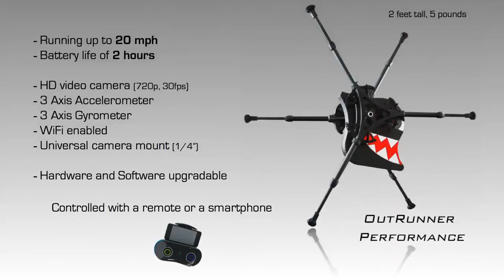OutRunner é o primeiro robô de corrida com pernas do mundo disponível comercialmente.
OutRunner is the world’s first commercially available legged running robot. OutRunner é o primeiro robô de corrida com pernas do mundo disponível comercialmente.

Inspirados na biomimética, os robôs OutRunner imitam o comportamento de animais, reproduzindo padrões de passos e distribuição de massa/comprimento semelhantes. Com um centro de massa mais baixo que o eixo de rotação da perna, eles exploram um efeito de flutuação, garantindo estabilidade sem a necessidade de sensores caros ou algoritmos complexos. A eficiência energética é alcançada utilizando o mesmo princípio observado em animais.

As pernas funcionam como um sistema de armazenamento de energia, conservando energia potencial e cinética durante a corrida. Assim, o OutRunner opera por 2 horas, enquanto um carro RC com a mesma bateria dura em média apenas 20 minutos.

O controle de direção é realizado ao deslocar o centro de massa, fazendo com que o robô se incline e induza uma curva, semelhante ao que ocorre em uma bicicleta. Esses são os conceitos fundamentais que sustentam o funcionamento do OutRunner.

Perdeu os últimos vídeos? Clique aqui e veja mais